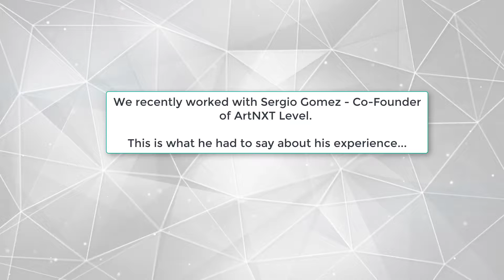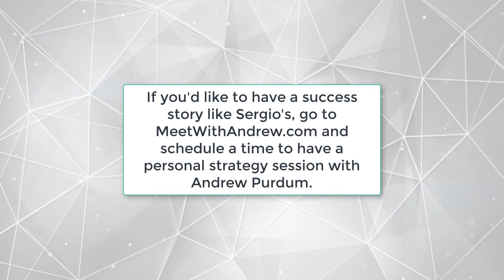Sergio Gomez's Experience Working With UnveilTheWeb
We ran Facebook ads for Sergio Gomez, who was running a webinar for his membership program. This is his experience with us!